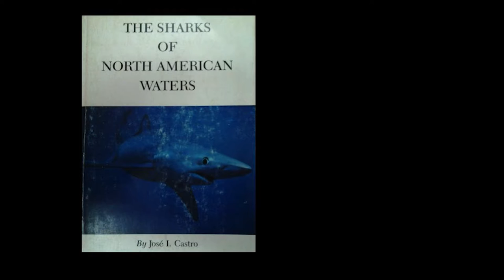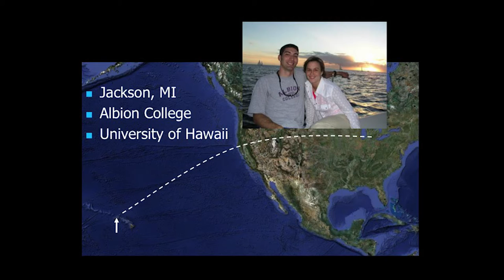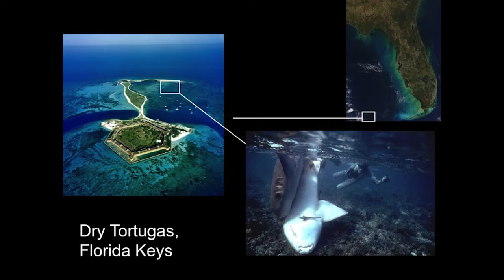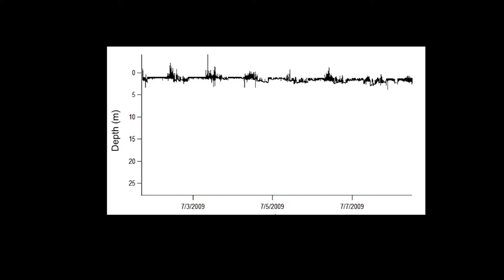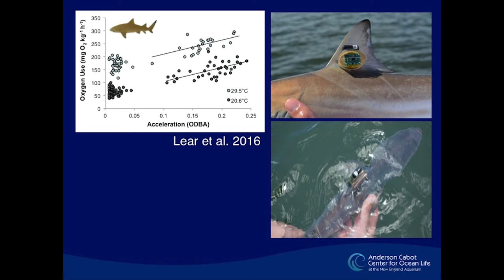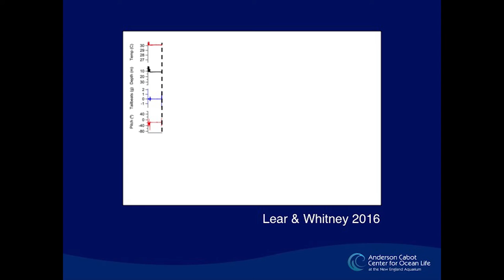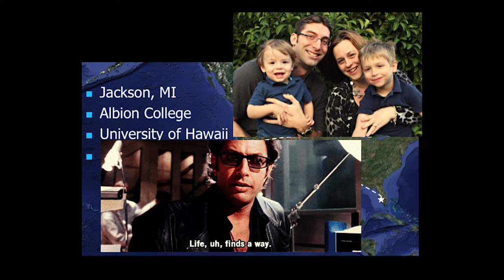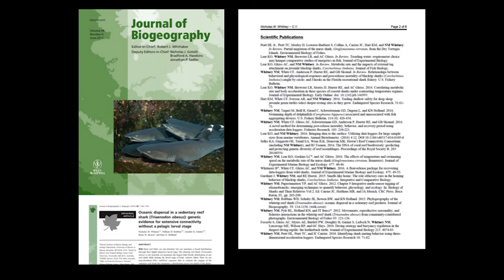Nick Whitney: How High-Tech Tags Are Revealing the Secret Lives of Sharks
Nick Whitney, Ph.D., Senior Scientist, Anderson Cabot Center for Ocean Life at the New England Aquarium

Have you ever thought about how much your Fitbit® or smartphone tracks your behavior and wondered if scientists could use the same technology to study wild animals? Well they do. Dr. Nick Whitney has applied this technology to study sharks off the coasts of Hawaii, Florida, and Cape Cod. This new technology goes beyond the traditional goal of tracking sharks and begins to reveal what they do. Like your Fitbit, these tags can provide clues about how much energy sharks use in the wild, critical information for understanding their impact on the ecosystem.

Dr. Whitney will speak about his research, including fine-scale information on how sharks swim, rest, mate, and die. He will also explain some of the unique challenges that come with using these tags on sharks, as well as how this technology is providing crucial information for managing shark fisheries. Please join us for an exciting evening of learning about the secret lives of sharks.